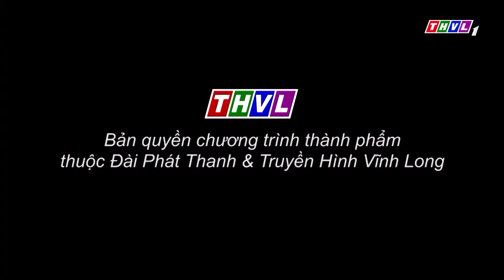THVL | Việt Nam mến yêu - Tập 67: Lời tâm tình trong thổ cẩm của người Ba Na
Những vùng đất xinh đẹp và diệu kì, những câu chuyện văn hóa đỉnh cao, những món ăn độc đáo đầy dư vị - Một Việt Nam tươi đẹp và quyến rũ sẽ hiện dần qua những thước phim ấn tượng. Hãy đón xem Việt Nam mến yêu được phát sóng  lúc 19h50 Thứ Bảy hàng tuần trên kênh THVL1.